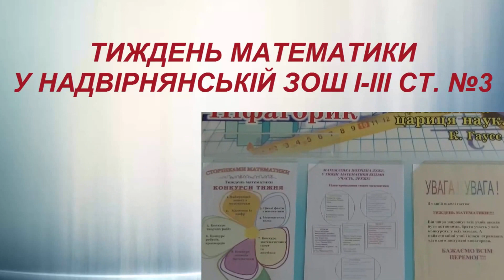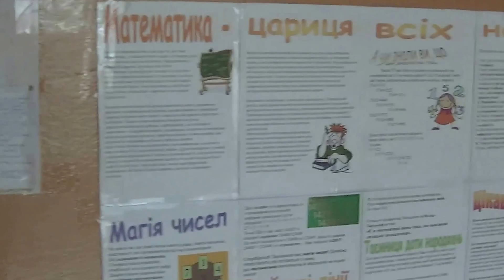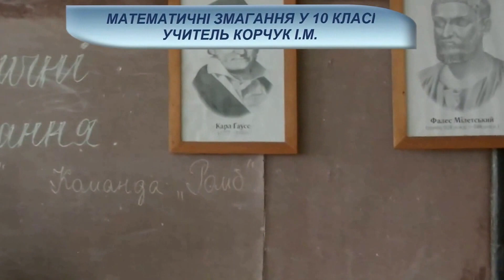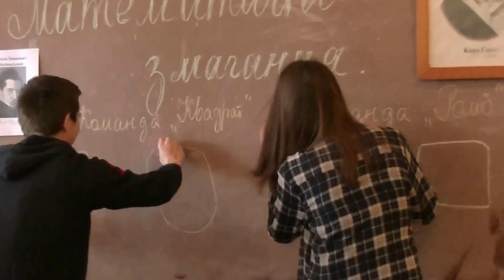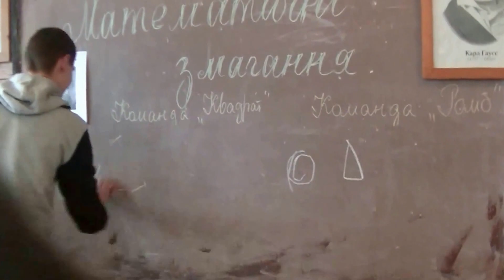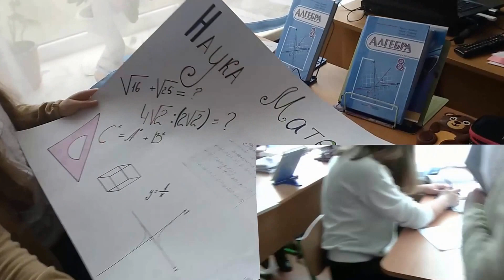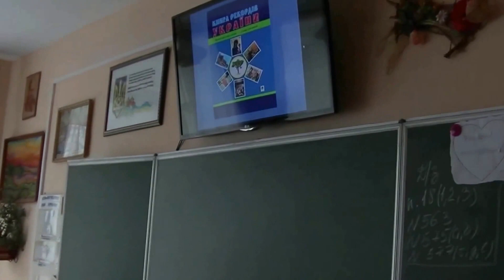ТИЖДЕНЬ МАТЕМАТИКИ В НАДВІРНЯНСЬКІЙ ЗОШ І-ІІІ СТ. №3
У НАДВІРНЯНСЬКІЙ ЗОШ І-ІІІ СТ. №3 ПРОЙШОВ ТИЖДЕНЬ МАТЕМАТИКИ. УЧИТЕЛІ ПРОВЕЛИ НАДЗВИЧАЙНО ЦІКАВІ ЗАХОДИ, МАЙСТЕР-КЛАСИ ТА КОНКУРСИ, МАТЕМАТИЧНІ ЗМАГАННЯ (КОРЧУК І. М.) 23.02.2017. З УСПІХОМ ПРОЙШОВ РАЙОННИЙ СЕМІНАР МОЛОДОГО УЧИТЕЛЯ МАТЕМАТИКИ. ПРОПОНУЮ ВАШІЙ УВАЗІ ВІДКРИТИЙ УРОК АЛГЕБРИ У 8-Б КЛАСІ (УЧИТЕЛЬ СЕНЬКО В. В.) «ТОТОЖНІ ПІЕРЕТВОРЕННЯ ВИРАЗІВ, ЩО МІСТЯТЬ КВАДРАТНІ КОРЕНІ».